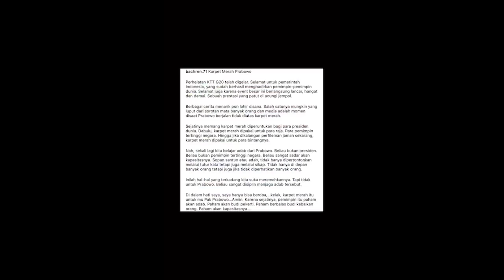Adab dan Loyalitas Prabowo Terhadap Pimpinan Panen Pujian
Sikap sopan santun Menteri Pertahanan Republik Indonesia Prabowo Subianto di berbagai kesempatan terlebih saat mendampingi Presiden Joko Widodo menuai sorotan publik.